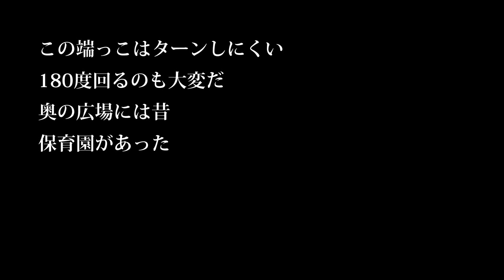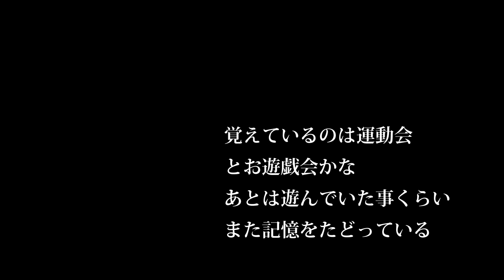【会社員実家農業手伝う】田んぼの出口で普段見れない映像を撮影した、大型トラクターの下っ腹が・・・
関連動画